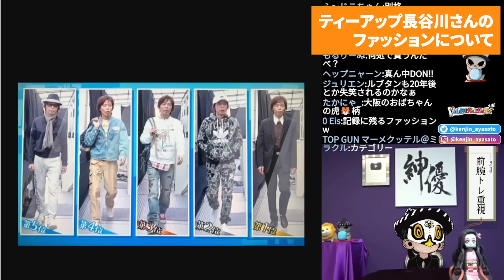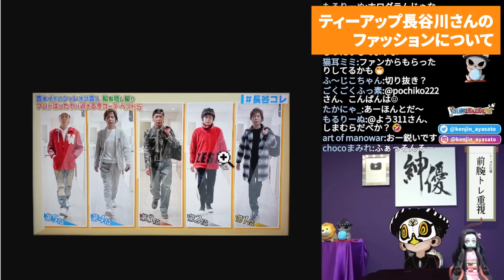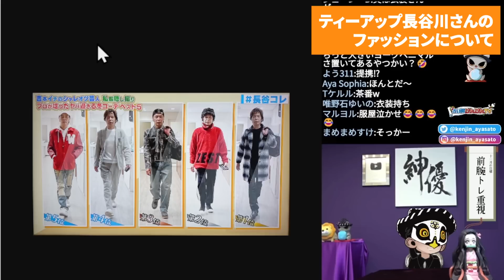上方漫才大賞受賞のお笑い芸人の正体は893？彼の私服が悪人観相学で出てくるチンピラファッションと同じ！？